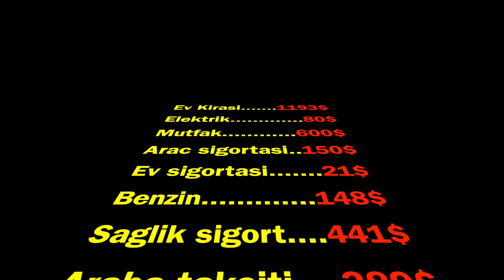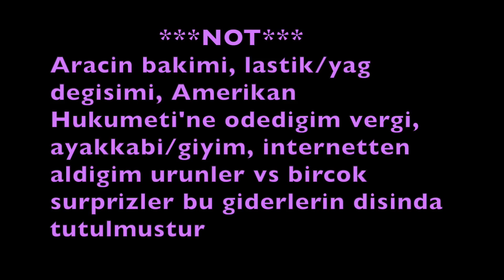AMERİKA/DALLAS AYLIK YAŞAM GİDERLERİM.Evli/Bekar karşılaştırma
GREEN CARD
AMERIKADAKI AYLIK GIDERLERiM